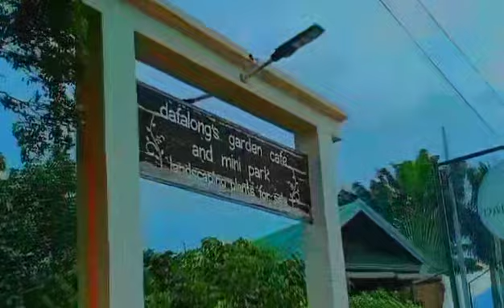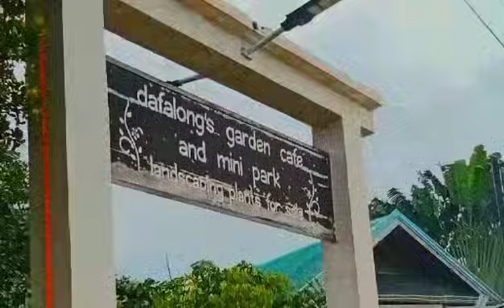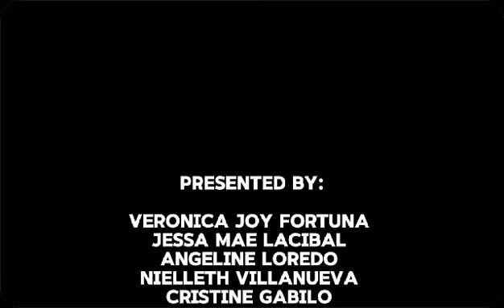dafalongs garden with may daughter